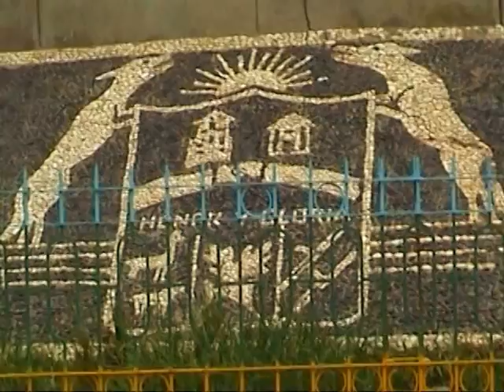sikuris 6 De Agosto ( Inchupalla__ Huancané__perú )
costumbres de mi tierra inchupalla-huatuhuyo